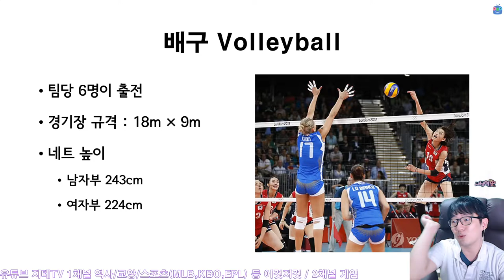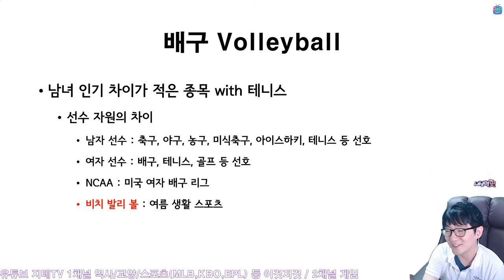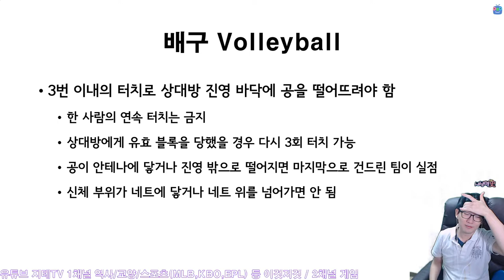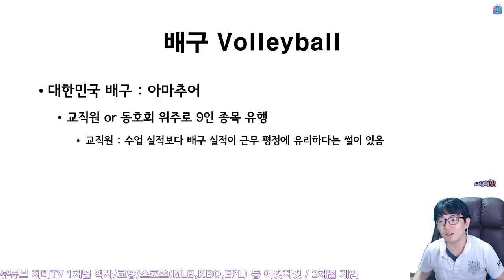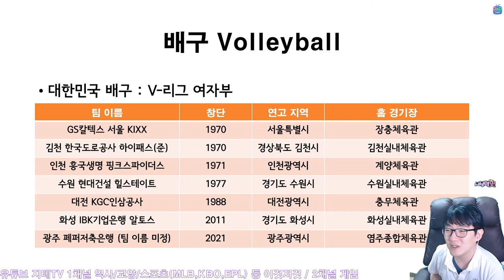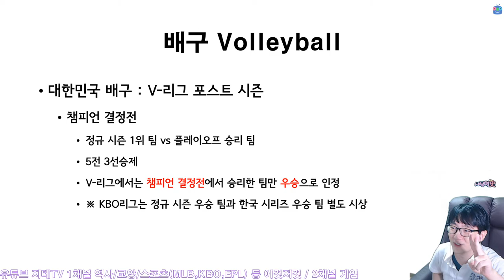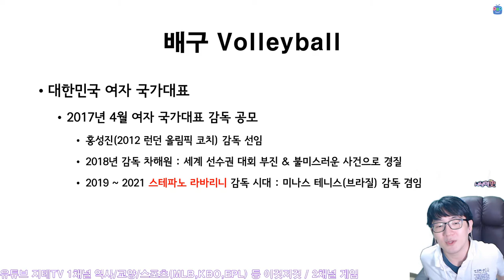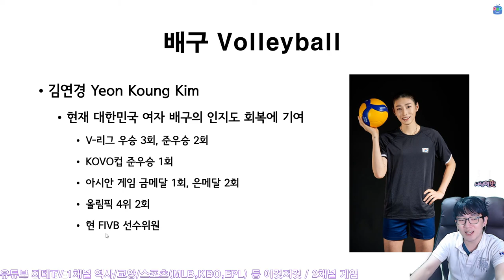배구의 역사 🏐 김연경 선수의 🇰🇷 국대 은퇴 이후 미래는 좀 걱정되네요 ㅠㅠ Volleyball | 지테TV 사심 史心 역사 260화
원래 올림픽 끝나갈 때 즈음 PPT는 만들어 놓았는데, 이래저래 순서가 밀렸어요. ㅠㅠ

Chapters
0:00:00 시작 Intro
0:01:47 기본 규칙 Basic Rule
0:03:06 배구를 창안한 윌리엄 모건 William G. Morgan
0:05:27 국제 대회 International Games
0:06:58 우리나라에 들여온 YMCA 선교사 Volleyball in Korea by YMCA
0:07:59 미국에서 프로 배구 리그의 역사는 짧아요 Pro League in USA
0:09:27 남자부와 여자부의 차이 The Difference of Male Games and Female Games
0:11:43 현재의 경기 규정 5세트 랠리 포인트 5 Sets Rally Point Game
0:12:59 타임아웃 권한 Time Outs
0:13:49 손만 쓰는 게 아니에요 발로 배구해도 돼요 Only Hand?
0:15:03 1999년 이전의 규정 Before 1999
0:16:27 터치는 3번 씩만 How Many Touches?
0:18:21 로테이션 Rotations
0:21:17 경고 제도 Penalties
0:23:03 비디오 판독 VAR
0:24:25 운동 부위 Train Body
0:25:47 스파이크 서브 이전 Before Spike Serve
0:27:00 스파이크 서브 이후 After Spike Serve
0:29:29 국제 대회 인기는 많은데 빅 리그는 없어요 Big League?
0:30:58 매년 다른 해에 나눠진 국제 대회 Many International Games
0:32:29 올림픽 본선 티켓 분배 The Tickets of Olympics
0:34:25 배구 네이션스 리그 Volleyball Nations League
0:35:24 대한민국 배구의 발전 Korean Volleyball
0:41:37 대한민국 프로 배구 리그 V-League
0:57:30 남자 국가대표 Korean Male Team
0:58:59 여자 국가대표 Korean Female Team
1:03:51 스테파노 라바리니 감독 Stefano Lavarini
1:04:38 위대한 배구 선수 김연경 Yeon Koung Kim
1:06:34 김연경 선수의 국대 은퇴 이후 미래는? ㅠㅠ Post Yeon Koung Kim?

CPU : AMD Ryzen 5800X(8/16)
CPU Cooler : Enermax LIQMAX III ARGB 360
Motherboard : ASUS PRIME X570-Pro CSM
RAM : TeamGroup T-Force Delta RGB CL16 3200Mhz 32GB(16G x 2)
VGA : MSI GTX 1660 Super Gaming X D6 TwinFrozer
SSD(OS & SW) : Samsung 970 EVO Plus 1TB
SSD(Data 1) : Samsung 850 PRO 256GB
SSD(Data 2) : Samsung PM851 128GB with mSATA to SATA Converter
PW : Seasonic Focus Gold GM-750 Modular
Case : Darkflash DLX21 Mesh
Microphone : RODE NT-USB Mini
Webcam : Logitech StreamCam(Main), Logitech C922(Sub)
Keyboard : Logitech K120
Mouse : Logitech G102
Lights : Luxpad K22H x 2
PhoneCam(야외촬영) : Samsung Galaxy S7 64GB